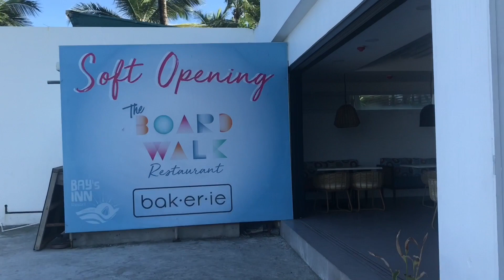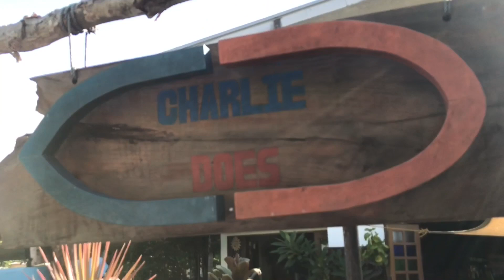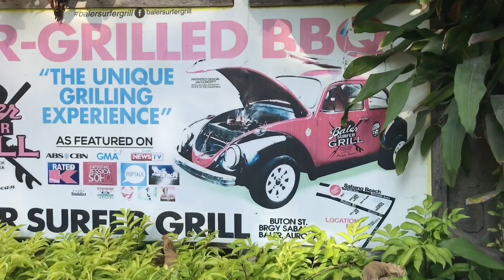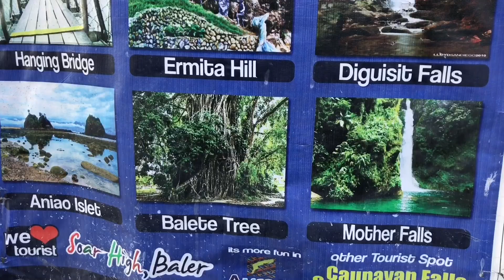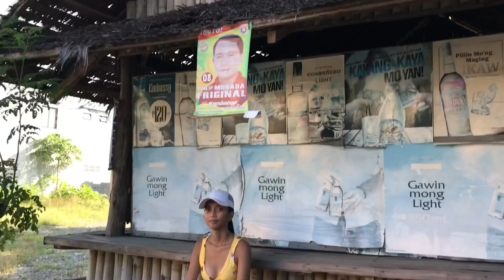Baler Beach Philippines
FREE $45 AIRBNB VOUCHER!:
Use this link above to get a free $45 AUD airbnb gift voucher. Sign up for free and save some money on your airbnb condo or villa for your next holiday.